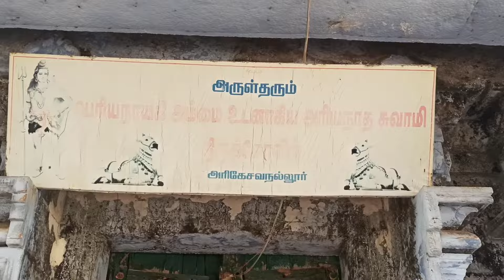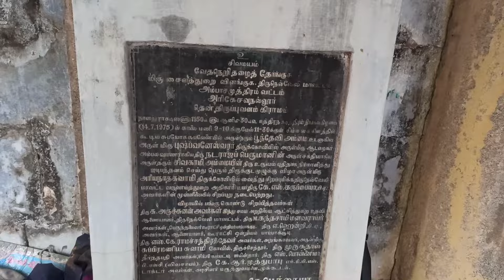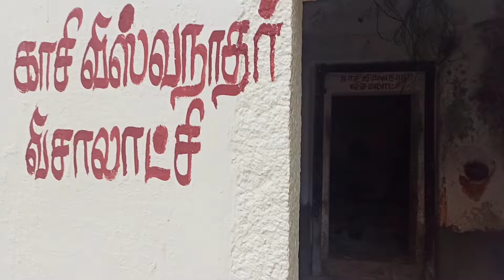அரிகேசவநல்லூர்..1500 வருட பழமையான சிவலாயம்..மாந்தி பரிகாரதலம்..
Tamilnadu vs Karnataka CM trophy T-20 Match